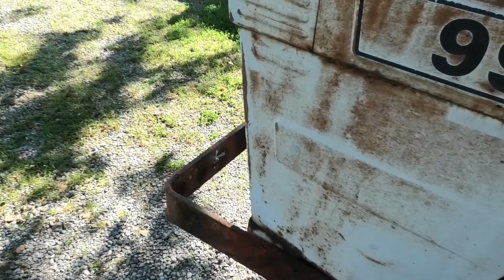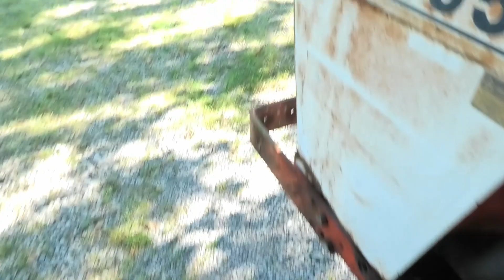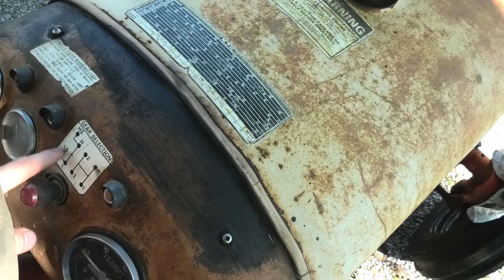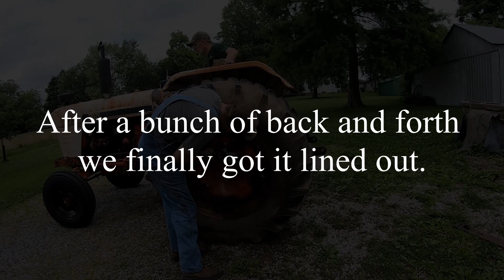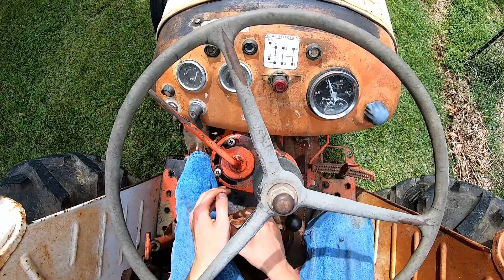Case / David Brown 995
We start in on the ol Case 995 that I bought last summer.

-and-